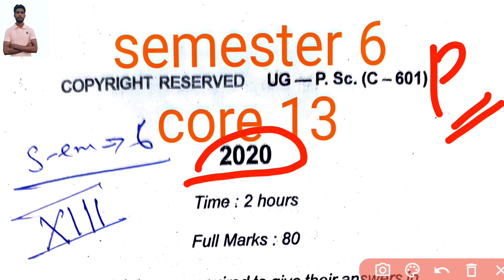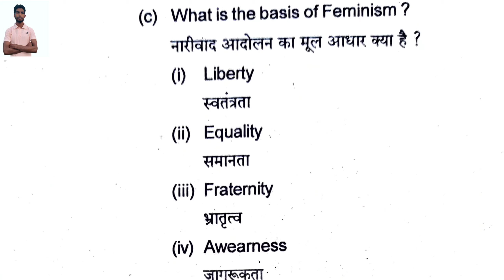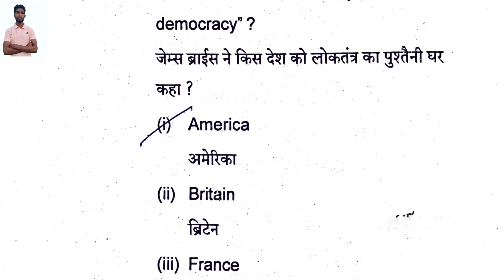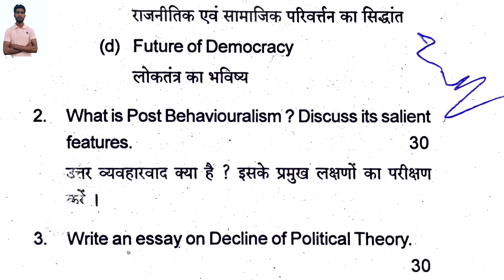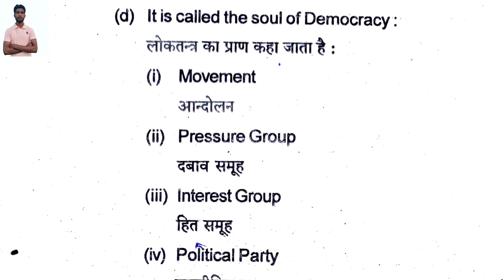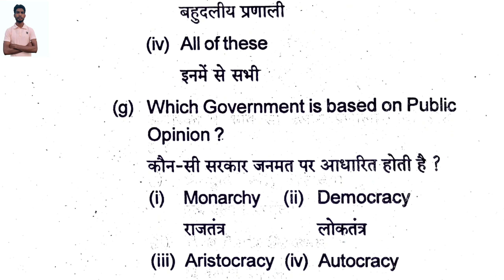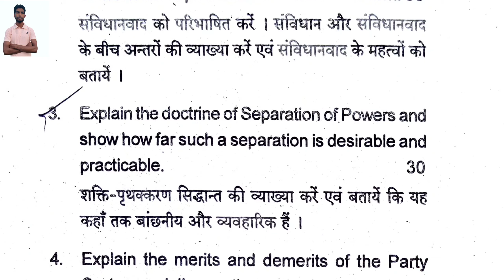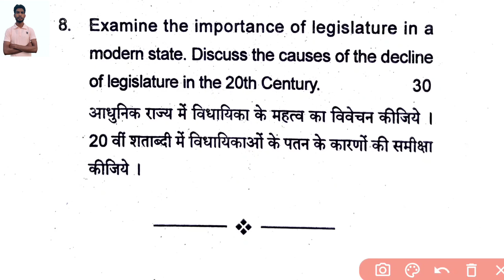PoliticalScience Sem VI (Core 13 &14) BBMKU Dhanbad , Semester VI (political science core 13&14)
आप सभी को हमारे चैनल "missile classes" में स्वागत है

Politicalscience Semester VI
(Core 13&14) B.B.M.K.U Dhanbad
Semester VI

 यह सब आप लोगों के फायदा के लिए है

Pdf ke liye mere Telegram Channel MissileClasses me join ho jaye